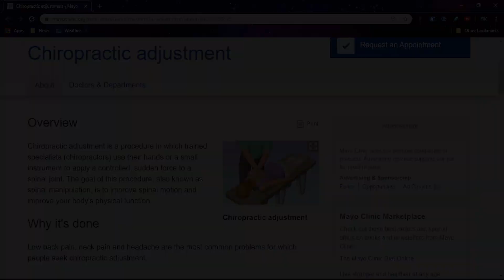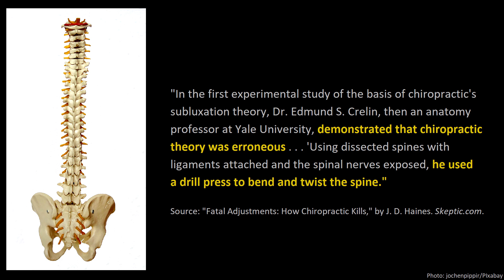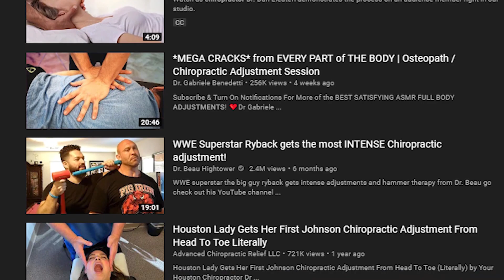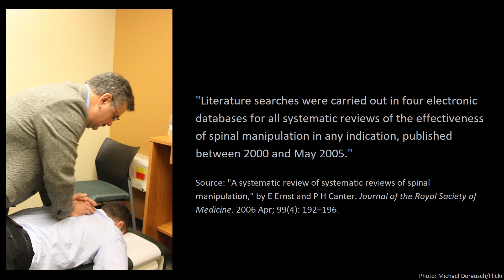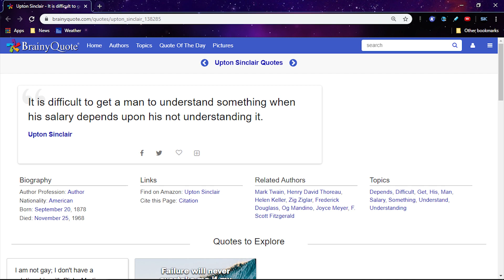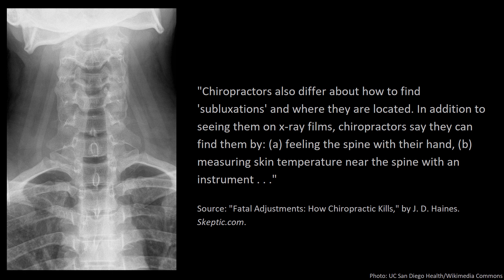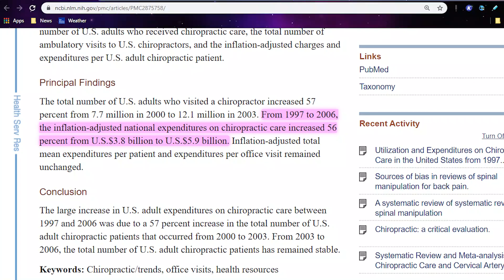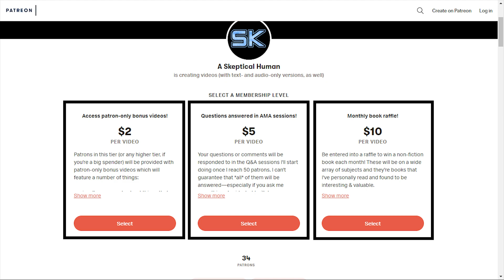Is Chiropractic Care Pseudoscience?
Chiropractic care simply isn't as effective as people think it is. The claims made about its medical benefits are hilariously overstated, and much of the research in this area suffers from an obvious, detectable bias. The theoretical underpinnings about what it is that chiropractors do also doesn't match up with the facts, and many of the benefits people report could be caused by the placebo effect or other confounders. When tested, chiropractors arrive at wildly different—sometimes contradictory—diagnoses of what's "wrong" with a patient, and the real-world harms that result include injury and death.

Text or audio version of this content is available on my

Thumbnail photo: Advanced Chiropractic Relief LLC/YouTube